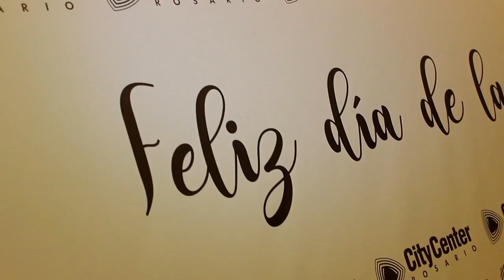El Social Tv | Dia de la secretaria | 2017